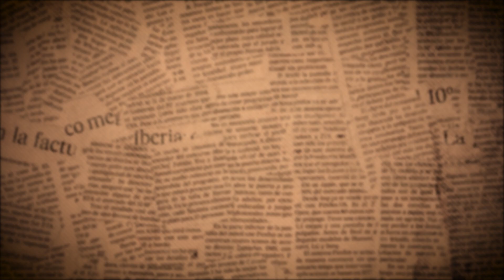Oonga by Devashish Makhija | Book Trailer | Winner: 2021 Neev Book Award - Young Adult category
***Winner of the 2021 Neev Book Award in the Young Adult category***

Devashish Makhija transitions his film Oonga into a powerful novel that sits deep in the clash between adivasis, naxalites, the CRPF and a rapacious mining company. But at the heart of the churn is the little Dongria Kondh boy, Oonga...

With echoes of real incidents, riveting cinematic metaphors, a cast of unforgettable characters, and a masterful retelling of mythology, the book hurtles breathlessly forward to expose the dystopia of ‘development’ and conflict of ideologies, complicated by the faultlines of language. Showing how peaceful people become victims of violence and are forced into battles they don’t want to fight.

Trailer by Aman Vishera